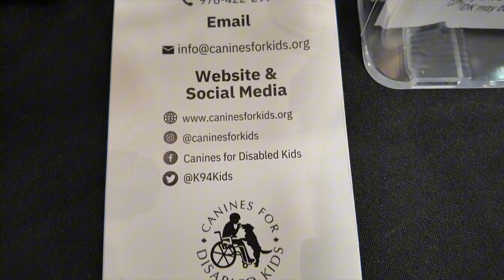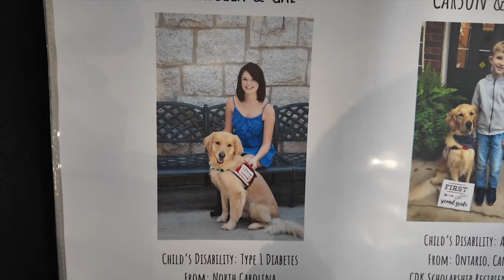Canines For Disabled Kids - 2024 Assistive Technology Program Expo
👉  Public awareness and education are very important to us at CDK – so important that we travel the country to talk to students of all grade levels, civic groups, religious groups, and businesses about assistance dogs. Want to learn more – invite us to speak to your group!

CDK also offers different ways to help educate the public about service dogs including Educational Presentations, Booth Event Participation, Americans with Disability (ADA) consulting . Members of CDK staff and volunteers travel all over the country for these opportunities.

Carriella Starnes – Program Director